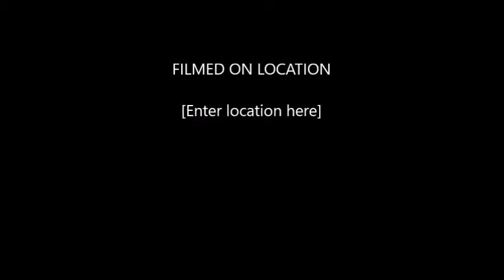Mommy Lillys Birthday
Swarming Video 61st Birthday  Celebration